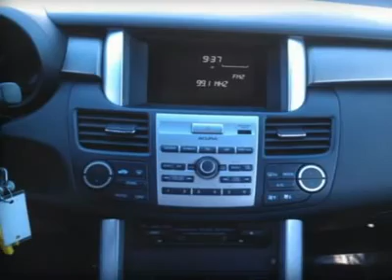2008 ACURA RDX Milford, CT 11250A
2008 ACURA RDX Milford, CT
Stock

Acura of Milford
1503 Boston Post Road

RDX trim. Excellent Condition, CARFAX 1-Owner. Leather Interior, Sunroof, Heated Mirrors, AWD, iPod/MP3 Input, Satellite Radio, Alloy Wheels, Heated Seats, Overhead Airbag, Turbo Charged. 5 Star Driver Front Crash Rating. READ MORE... KEY FEATURES INCLUDEHeated Driver Seat, Heated Mirrors, Leather Seats, Sunroof, All Wheel Drive, Turbocharged, Satellite Radio, iPod/MP3 Input, Bluetooth, Multi-CD Changer, Aluminum Wheels, Dual Zone A/C Rear Spoiler, MP3 Player, Keyless Entry, Privacy Glass, Steering Wheel Controls. RDX with Polished Metal Metallic exterior and Ebony Leather Seats features a 4 Cylinder Engine with 240 HP at 6000 RPM*. EXPERTS RAVEIIHS Top Safety Pick. Edmunds.com explains As Acura's compact crossover SUV, the RDX puts heavy emphasis on the sport part of the sport-utility vehicle name. Its muscular turbocharged engine, grippy Super-Handling All-Wheel-Drive (SH-AWD) system and agile, firmly tuned suspension with big tires are clearly aimed at driving enthusiasts who'd like a little extra cargo room. 5 Star Driver Front Crash Rating. 5 Star Driver Side Crash Rating. 5 Star Passenger Front Crash Rating. 5 Star Passenger Side Crash Rating. 4 Star Rollover Rating. Approx. Original Base Sticker Price: $33,200*. VISIT US TODAYAll preowned vehicles are covered by the Lorensen Advantage, including extended warranties and free services.